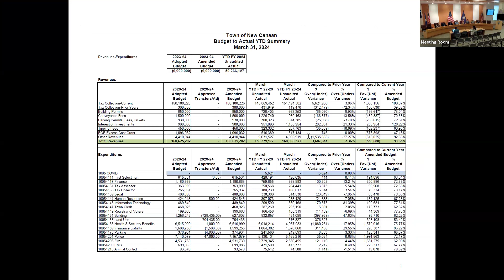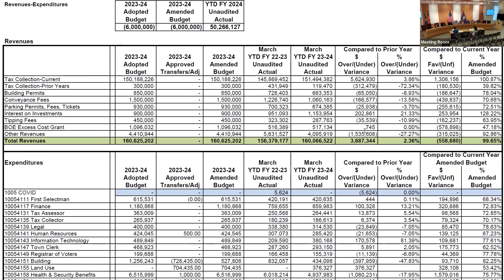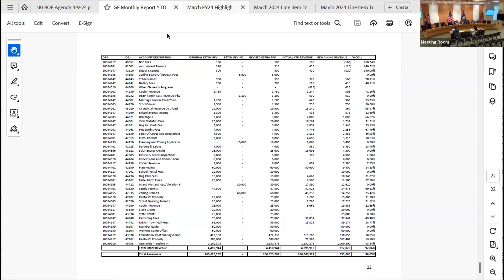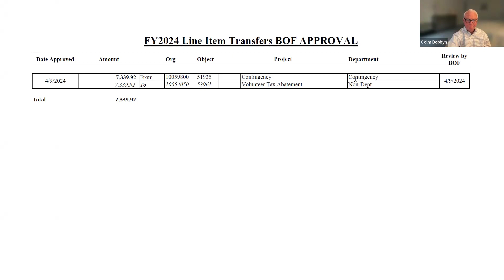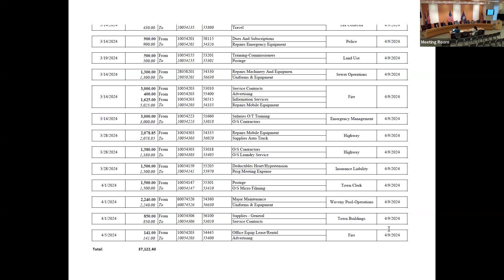Board of Finance Meeting April 9, 2024